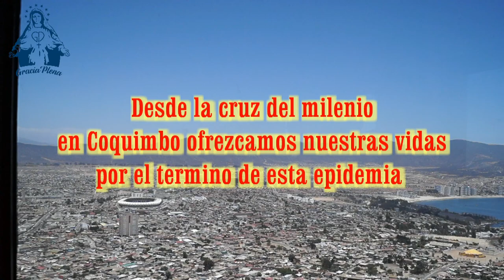LA CRUZ DEL MILENIO